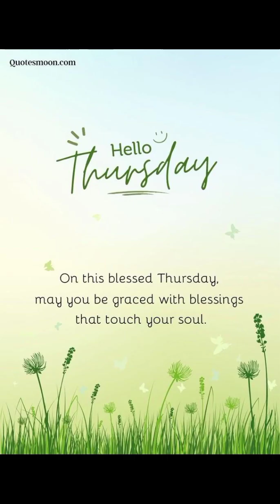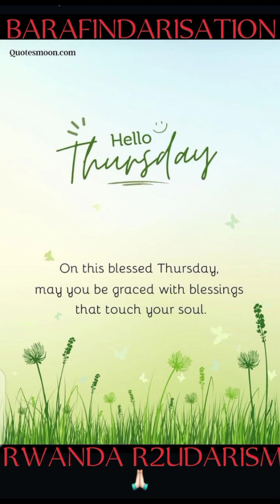BARAFINDA SEKIKUBO FRED R2UDA OYE POLITIKE NZIZA NYAYO NIBIKUBIYEMO BYIZA KBSA (2)